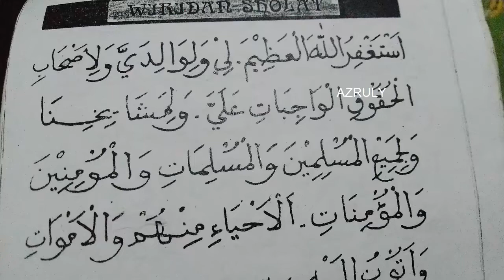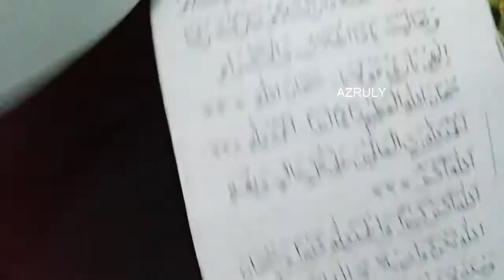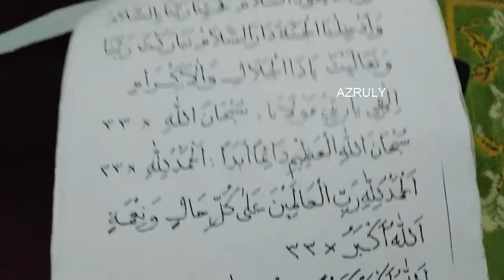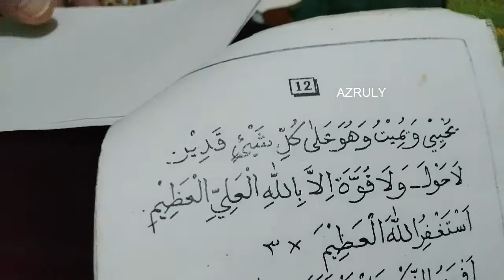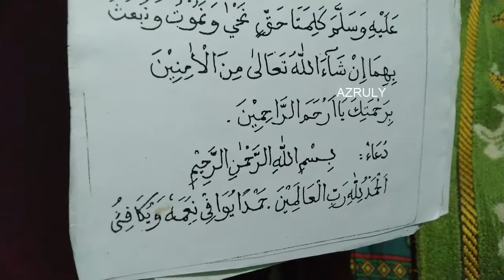DZIKIR dan DOA SESUDAH SHOLAT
doa sesudah sholat
dzikir sesudah sholat
doa sesudah sholat fardhu
doa setelah sholat fardhu
doa setelah sholat
dzikir dan doa setelah sholat
doa sesudah sholat magrib
dzikir setelah sholat
doa sesudah sholat fardhu lengkap
doa sesudah sholat dhuha
doa selesai sholat
dzikir sholat
doa setelah dzikir
dzikir setelah sholat fardhu
bacaan sesudah sholat
doa setelah sholat fardhu merdu
doa dzikir sesudah sholat
doa sesudah sholat 5 waktu
dzikir dan doa setelah sholat fardhu
doa setelah sholat magrib
doa setelah sholat fardhu lengkap
doa selesai sholat fardhu
doa setelah sholat dhuha
bacaan habis sholat
doa makan sahur
wiridan ba'da sholat
doa sesudah solat
bacaan sesudah sholat fardhu
doa sesudah sholat merdu
dzikir dan doa
doa selamat setelah sholat
doa dzikir
doa dzikir setelah sholat
dzikir dan doa sesudah sholat fardhu
doa dan dzikir
doa cari jodoh full movie 2018
doa zikir
doa dan dzikir setelah sholat fardhu
bacaan doa setelah sholat
doa habis sholat
doa sesudah sholat gerhana bulan
dzikir
doa setelah sholat jenazah
zikir sahur
doa setelah sholat gerhana bulan
doa sesudah makan upin ipin
istinja yg benar menurut islam
dzikir sesudah sholat fardhu
doa kamilin
doa akasah merdu
dzikir setelah sholat dhuha
doa sesudah makan
doa sesudah sholat wajib
doa sesudah ruku
zikir p
dzikir selesai sholat
doa habis sholat fardhu
doa selesai sahur
doa dzikir sesudah sholat fardhu
doa akasah
doa sesudah sholat lengkap
doa sesudah adzan
doa setelah sahur
doa dan zikir
doa sesudah solat fardhu
doa setelah sholat wajib
doa selamat dan tolak bala
doa lengkap sesudah sholat
do a sesudah shalat wajib
doa dhuha
doa wirid setelah sholat
doa anak sehari hari
doa sahur
cara solat gerhana bulan
doa sehabis sholat
doa sholat dhuha anak
doyok otoy ali oncom
doa salat
doa sesudah shalat
doa cari jodoh full movie
bacaan sesudah sholat witir
doa setelah sholat tahajud
doa selesai sholat dhuha
dzikir setelah sholat magrib
doa sesudah tarawih
bacaan setelah sholat
doyok otoy ali oncom full movie
doa sesudah sholat tahajud
doa dan dzikir sesudah sholat
lagu doyok otoy ali oncom
dzikir habis sholat
bacaan setelah sholat dhuha
doyok otoy
doa masuk masjid
film doyok otoy ali oncom full movie
upin ipin selamat pengantin baru full
doyok otoy ali oncom lagu
niat mandi gerhana bulan
doa arwah lengkap
kartun doyok otoy ali oncom
dzikir sehabis sholat
doa kamilin merdu
doyok otoy ali
bacaan dzikir setelah sholat
cak nun
doa belajar dzikir
doa imam setelah sholat
doa islam sesudah sholat
doa selamat yang di baca imam setelah sholat wajib
doa sesudah
doa ziarah kubur lengkap
dzikir dan doa sesudah sholat anak kecil
dzikir dan doa sholat fardhu
youtube doa setelah adzan indosiar